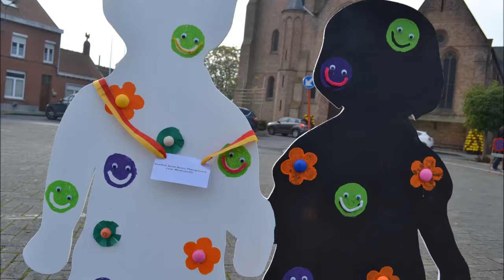25ème anniversaire des droits de l'enfant à Ploegdteert